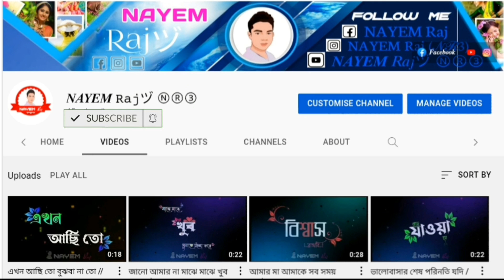bangla romantic❤ song / 𝑩𝒂𝒏𝒈𝒍𝒂 𝑺𝒕𝒂𝒕𝒖𝒔 𝑽𝒊𝒅𝒆𝒐 / 𝑩𝒍𝒂𝒄𝒌 𝑺𝒄𝒓𝒆𝒆𝒏 𝑺𝒕𝒂𝒕𝒖𝒔 𝒗𝒊𝒅𝒆𝒐 // 𝑵𝑨𝒀𝑬𝑴 𝑹𝒂𝒋ヅ ⓃⓇ③